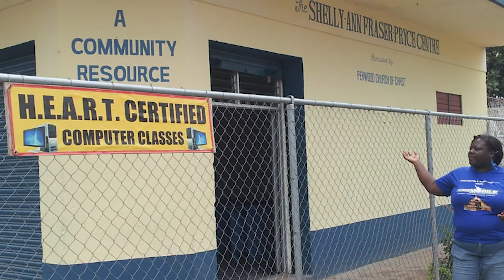The Waterhouse Community finds strength in numbers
The Waterhouse Community Development Benevolent Society is an umbrella group for community-based organisations in the area. You may support the Waterhouse community through mentorship and volunteerism.

New and upcoming entrepreneurs are to receive advice and guidance on best practices to grow and strengthen their businesses in 2021 at the free, live-streamed event hosted by the Jamaica Social Investment Fund (JSIF), through the European Union (EU) funded Poverty Reduction Programme (PRP) IV.  This one-of-a-kind event - dubbed The Virtual Entrepreneurship Expo 2021 - is supported by the Flow Foundation and is in keeping with the primary objectives of JSIF and the EU’s commitment to promote sustainable growth and development among Jamaican entrepreneurs.

The Virtual Entrepreneurship Expo takes micro and small business owners into a deep-dive of common challenges faced by entrepreneurs, especially those navigating through the business environment that has been created by the current pandemic. Business owners can look forward to setting new goals to accelerate their businesses by tuning